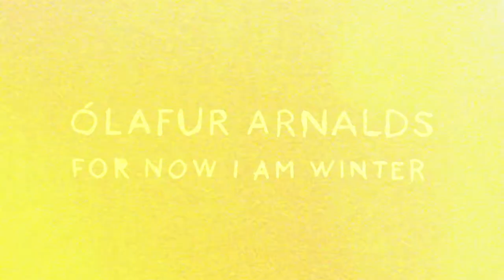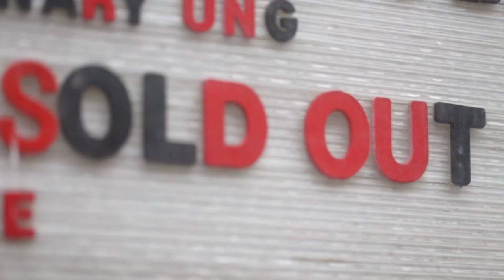Ólafur Arnalds: For Now I Am Winter EPK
The new album by Ólafur Arnalds, "For Now I Am Winter"